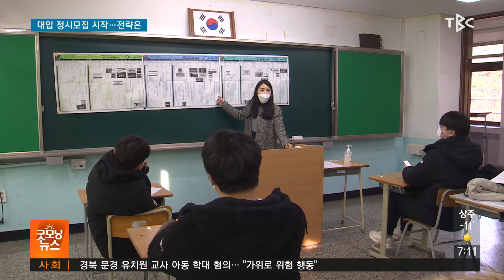대입 정시모집 시작 전략은 210107 [TBC-띠비띠]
4년제 대학 정시모집 원서접수 7일~11일